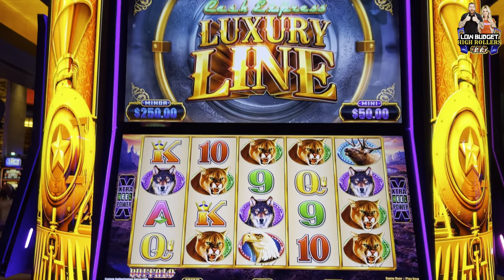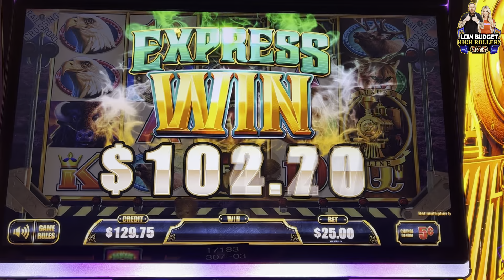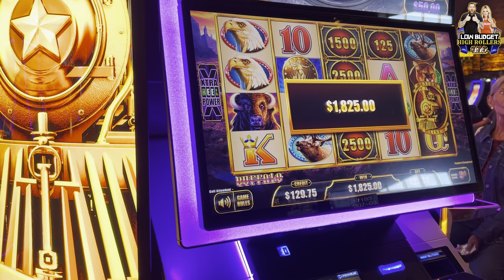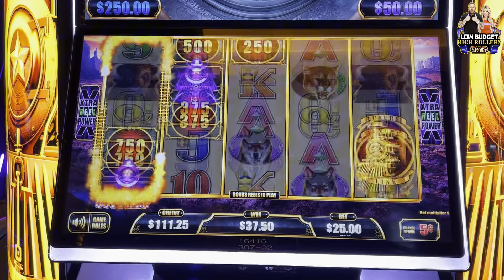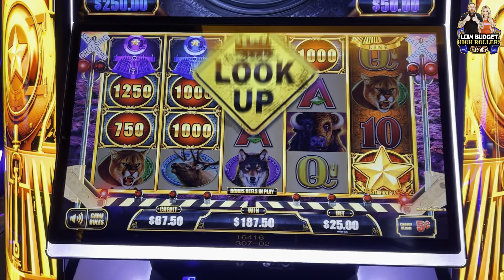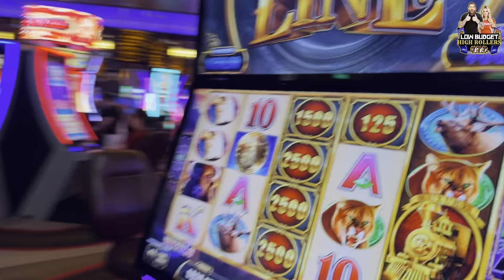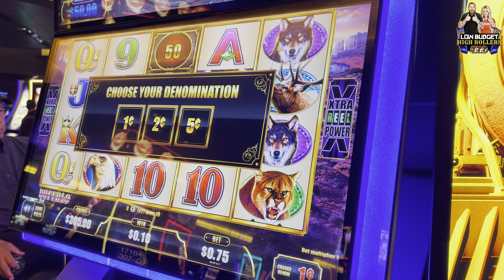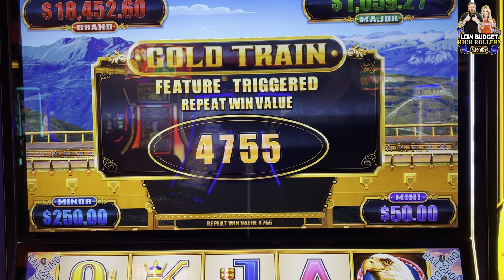GOT THIS WITH $300!